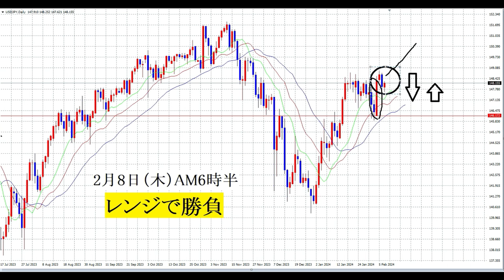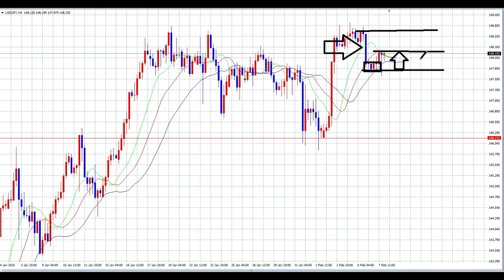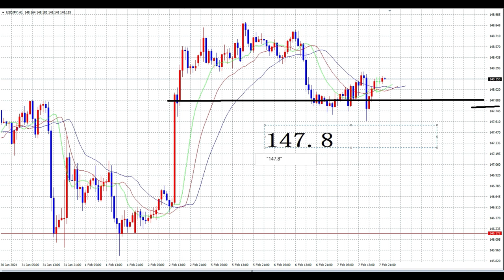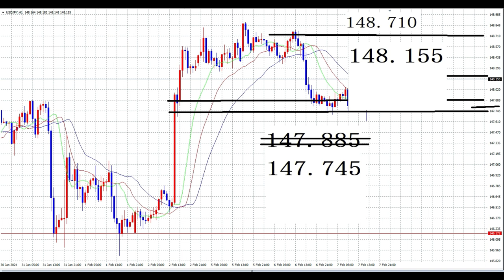【FX】（上）148円710（上下）148円155（下）147円745